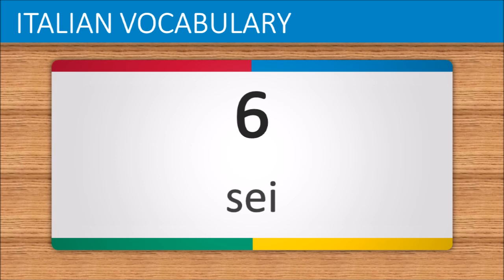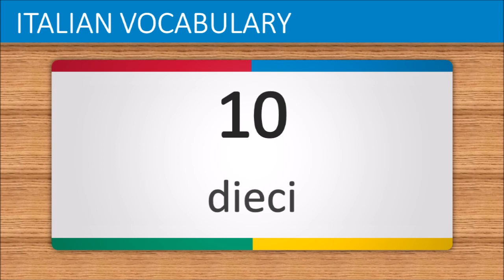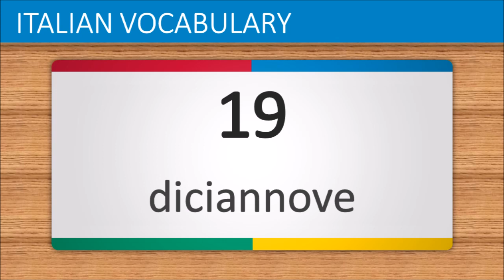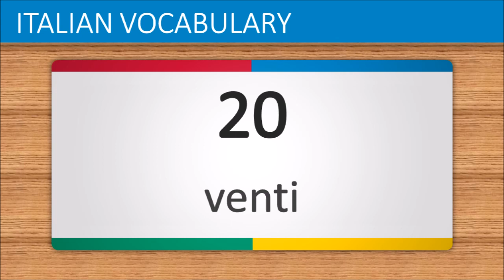Learn Italian part 4 | Numbers 0 to 20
This video is designed to help beginners learn basic Italian vocabulary fast and easily. Each word is repeated 3 times (normally, slowly and normally) by Google Text-to-Speech.